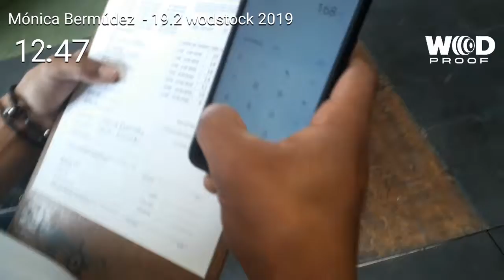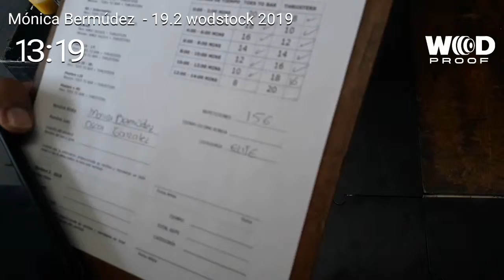19.2 wodstock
19.2 Mónica